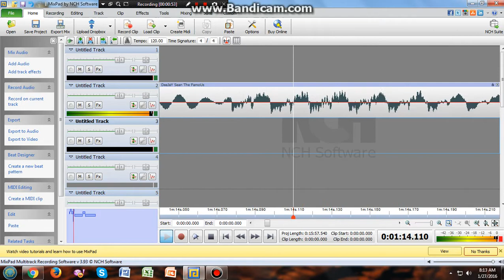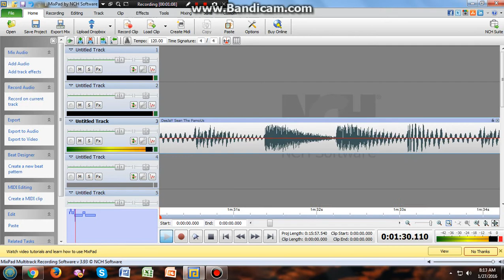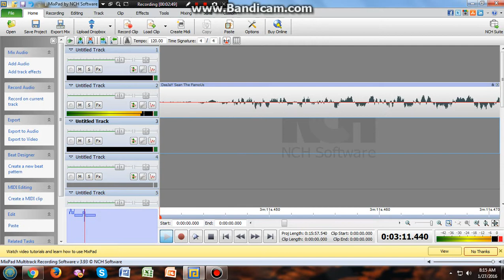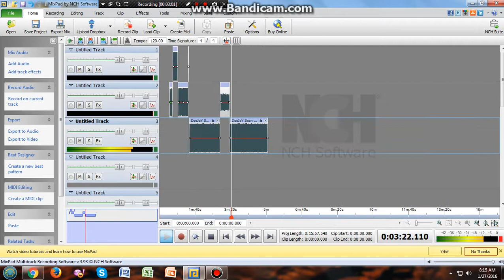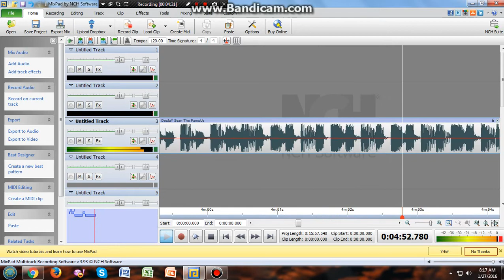◄HanDs Up►[BombTecH] :DeeJaY Sean The FamoUs